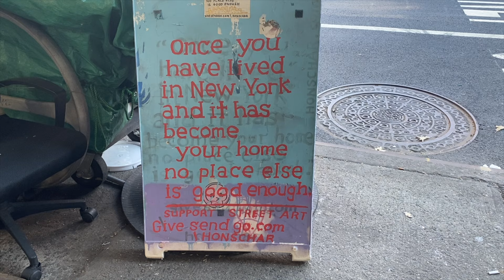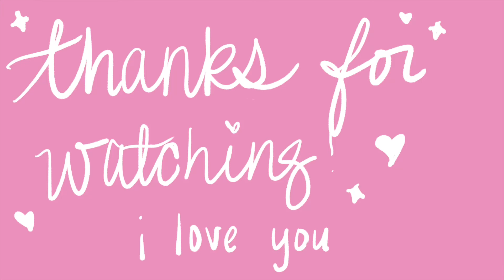getting all the things done i've been putting off for weeks || a realistic nyc vlog ✨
🌈chapters🌈
0:00- welcome! i'm glad you're here!
1:17- task one- take down seasonal decor
3:16- task two- clean out pantry
4:33- task three- THE FRIDGE (derogatory)
6:55- task four- the jackets
10:56- quick fashion show
11:20- back to the jackets
11:53- task five- the rug
13:47- regrouping
14:49- out on the town!
15:20- grocery haul!
18:59- girl budgeting
20:38- night time things!
21:14- goodbye and goodnight! thank you!!